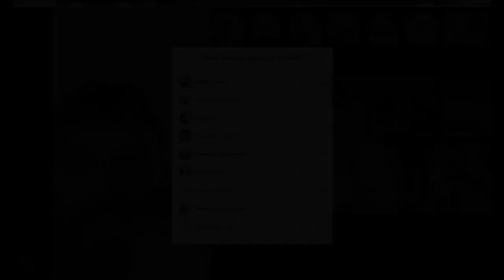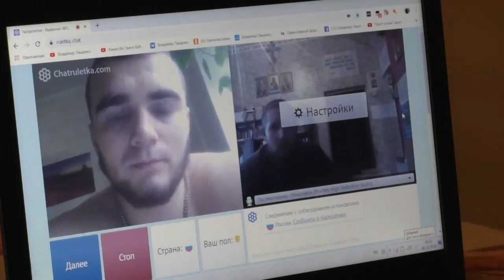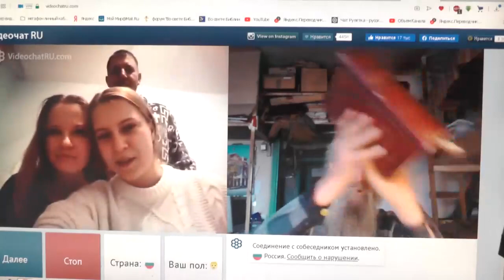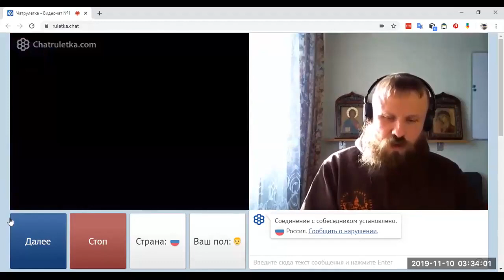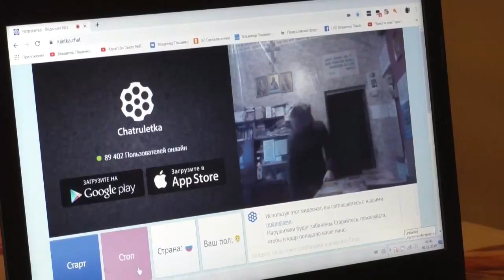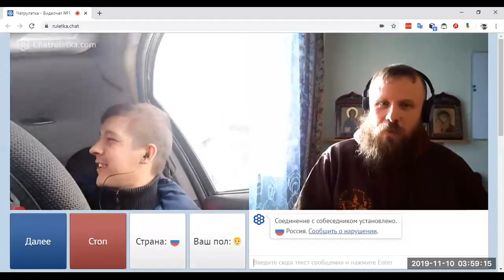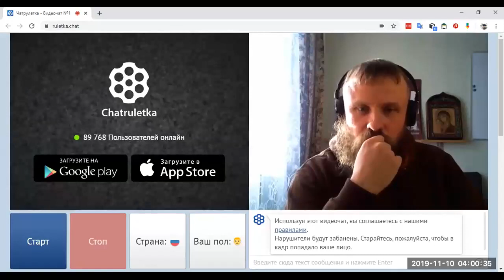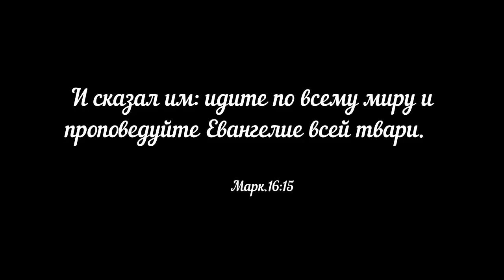Воскресное благовестие в чатрулетке братией. 10.11.2019